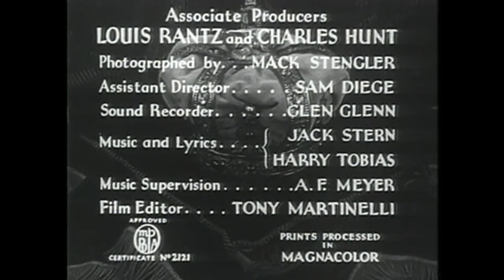Captain Calamity | Adventure Movie | George Houston | Classic Romantic Film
Captain Calamity - A South Seas skipper fights off thieves and pirates who are after a lost treasure.

Captain Calamity (1936)
Director: John Reinhardt
Writers: Gordon Ray Young, Crane Wilbur
Stars: George Houston, Marian Nixon, Vince Barnett
Genre: Action, Adventure, Crime, Music, Romance
Country: United States
Language: English
Release Date: November 29, 1936 (United States)
Filming Location: Talisman Studios - 4516 Sunset Blvd., Hollywood, Los Angeles, California, USA(Studio)

Synopsis:
In the South Seas, Bill Jones, captain of the schooner "Marigold", is known as Captain Calamity as he is quick to fight or frolic. Stone broke on the island of Quica and with his ship in need or re-stocking, Bill accepts an ancient Spanish doubloon from a young Australian named Carr in exchange for taking him to Tapillo, where Carr can take a ship to Sydney. Bill gives the doubloon to trader Joblin for supplies, and does not bother to correct the trader's impression that he has found a fabulous horde of pirate gold. With Madame Gruen, a slatternly jade who runs a waterfront boarding house, and Samson, her oily paramour, Joblin schemes to seize Captain Bill's supposed treasure trove. Together, they gather a a crew of cutthroats, led by Black Pierre, leader of the scum of the waterfront dives, to seize the treasure. Bill also meets Dr. Kelkey, loser in many bouts with a brandy bottle, and his ward, Madge Lewis, on a mission to find the man who murdered and robbed her father in Australia. Bill agrees to help her, but does not remember her as the young girl he had saved from a sinking ship a dozen years before.

Reviews:
"This film was made by Grand National Films, a company with a brief existence from 1936 to 1939. They were trying to become a major player by signing up James Cagney, but his second film for the firm, Something To Sing About cost a fortune for the company and laid an egg at the box office, effectively bankrupting the fledgling firm. Captain Calamity sounds like it would be a comedy film, but it is not. There are some attractive players here, like George Houston, who goes through much of the film with no shirt on, and Movita, a player whose character suffers a surprising fate. The color is a version of Cinecolor which favors blue and red and really looks quite lovely on the unrestored but very watchable print I viewed. Most prints have the first section of credits missing, and cuts in for the shots of the cast poking their heads through a life preserver, with their names printed on the preserver. A good example of early, good-looking color from a company other than Technicolor."
- written by "earlytalkie" on IMDb.com

SUPPORT US!

MORE MOVIES!